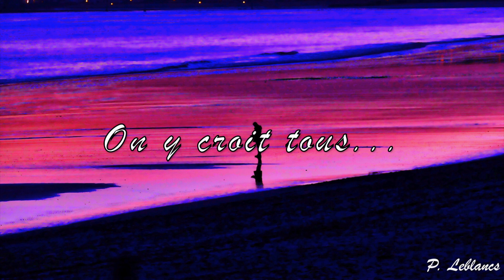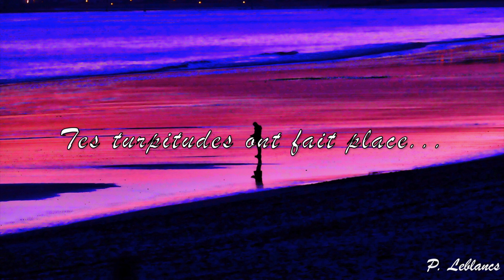CPS ProjetSlam'S Passing Dream...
Un Slam avec 10 mots clefs imposés : Vie, Sport, Courage, Volonté, Avenir, Difficile, Rêves, Ennemi, Beauté, Turpitudes